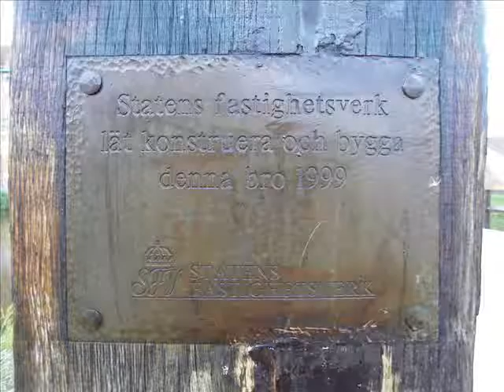Malmö Castle - Museer - Malmöhus Castle in Malmö - Malmö, Sweden - History Museum, Tour Agency .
Malmö Castle - Museer - Malmöhus Castle in Malmö Malmö Castle - Malmö, Sweden - History Museum, Tour Agency ...There’s been a castle here since the mid 1400s, when a single monarch ruled over Sweden, Denmark and Norway. After that union dissolved, Malmö remained a part of Denmark and by 1542 the Danish king Kristian III had rebuilt the castle in its current form, with blood-red canon towers defending the city’s western flank.Later, when Sweden gained control of the region, work began on even more elaborate defences to keep the Danes out – including the deep moat you can see today. Despite their best efforts, Danish forces never managed to recapture the castle and the city has been Swedish ever since.Today Malmöhus Castle is probably the city’s most intriguing attraction. If you go, be sure to explore the attached museum galleries (built on the castle grounds in the 1930s), which show everything from contemporary art to exhibitions about the region’s geology. There’s one admission fee for the entire place, making it a great-value day out.The museum gallery dedicated to natural history – with its rather lame earthquake simulator – isn’t worth spending much time in, though kids might like gawping at the collection of stuffed animals, which contains species native to Sweden, including a surprisingly happy-looking brown bear.Just upstairs, there’s a gallery showcasing photo exhibitions and Nordic art. From here it’s a short walk to the section on Malmö’s historic development from small medieval settlement to strategic fort town. Unfortunately barely any of the exhibits are labelled in English; borrow one of the laminated guides on your way in.The highlight of a visit here is exploring the castle building itself. The fortress has served as a corrective prison, a mint for Danish coins, and a temporary royal residence, whose furnished rooms – full of centuries-old portraits – you can still wander through today. In the entrance hall, look out for the bible that belonged to the Danish king Christian IV. Printed in Copenhagen in 1633, it’s splendidly illustrated.

International Classifieds